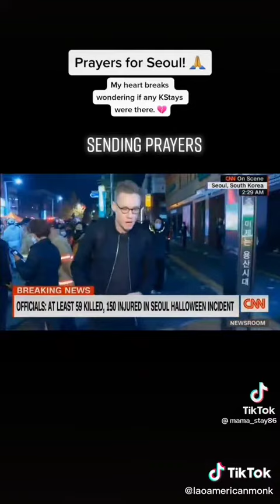November 1, 2022